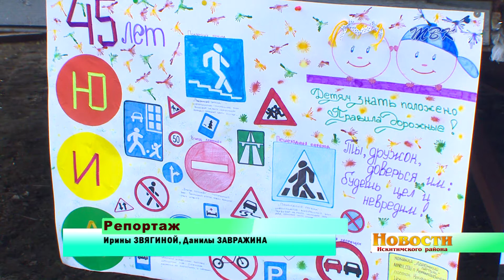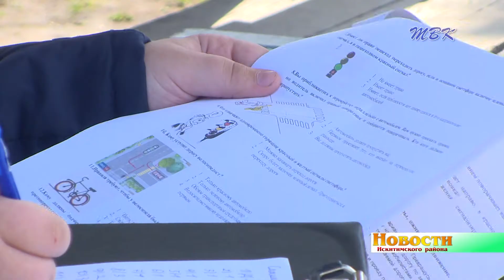Конкурс «Безопасное колесо» впервые прошел в Искитимском районе